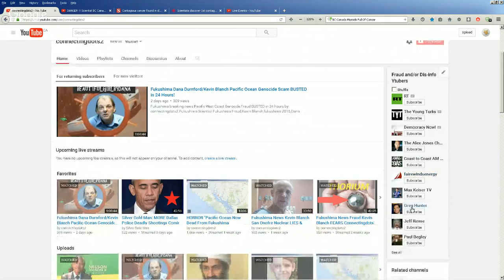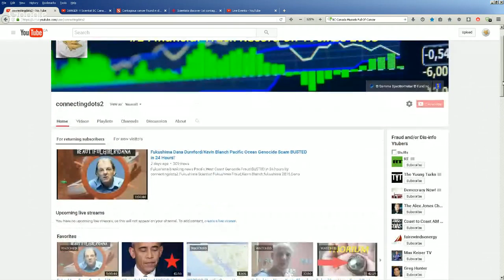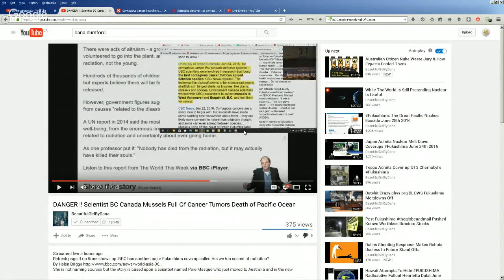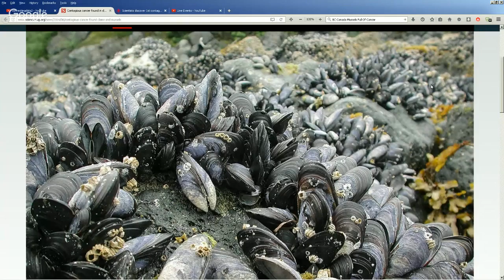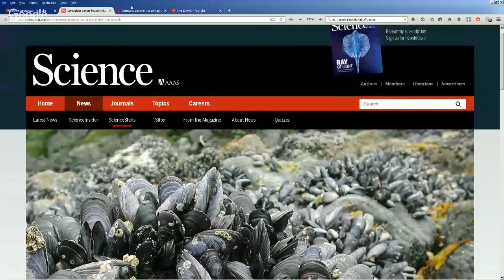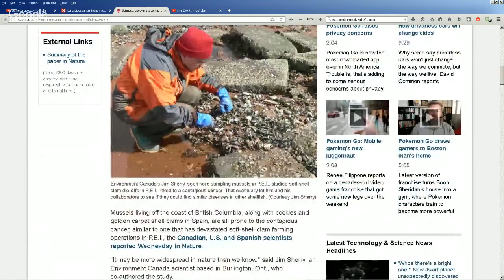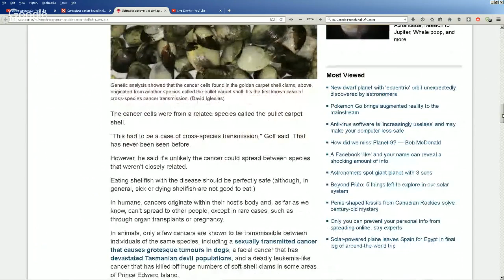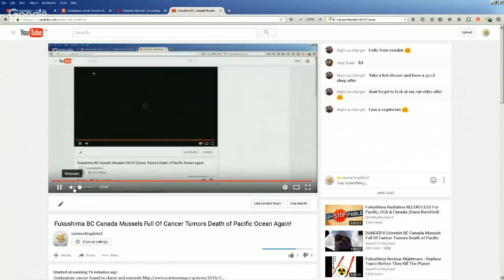Fukushima BC Canada Mussels Full Of Cancer Tumors Death of Pacific Ocean Again!